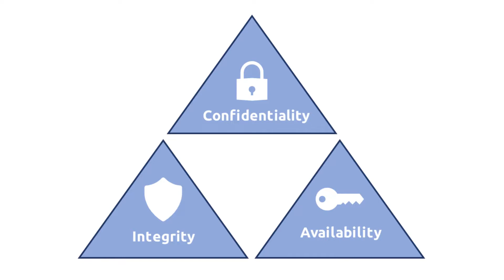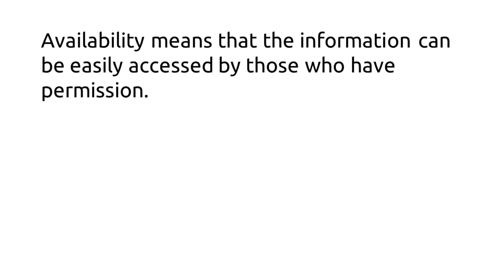The CIA Triad : Your Duty as a SOC Analyst